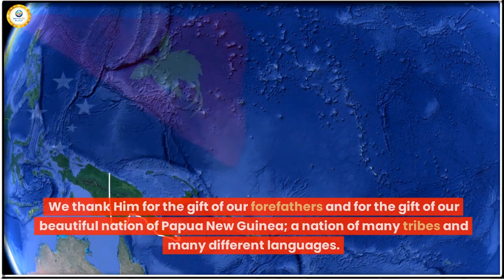HAPPY 48TH INDEPENDENCE ANNIVERSARY PAPUA NEW GUINEA - Raymond Girana Komis